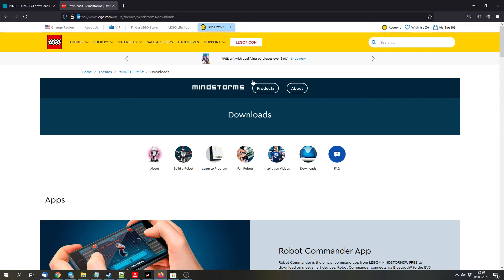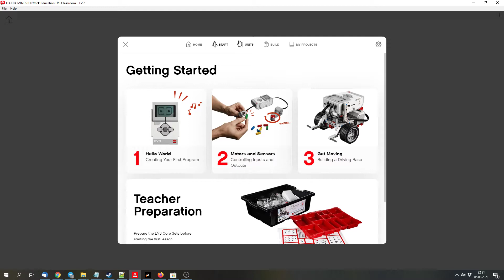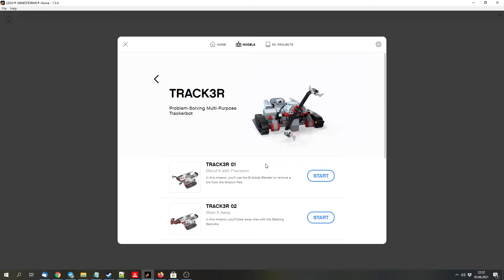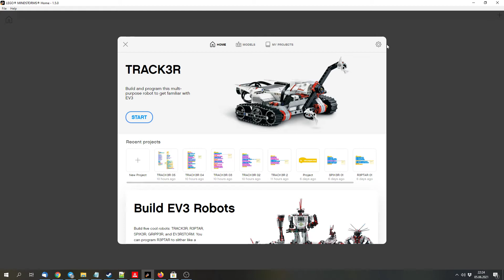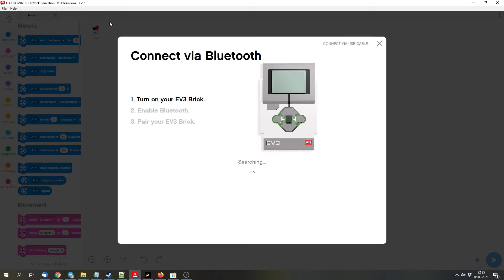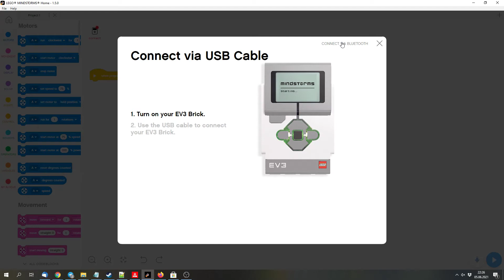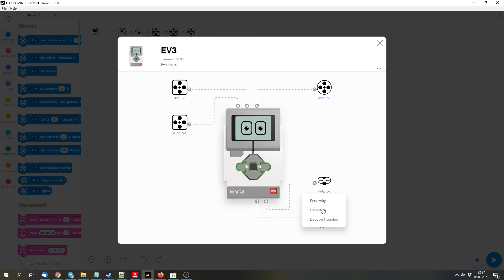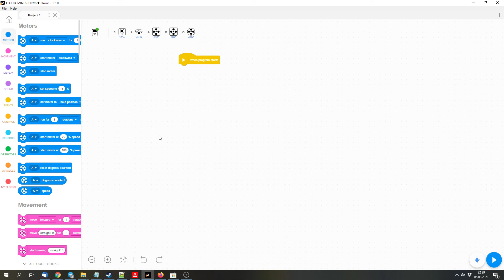LEGO Mindstorms EV3 Scratch Tutorial #01:the programming environment (31313 + 45544) [English|HD]